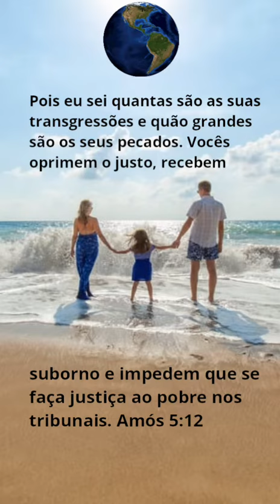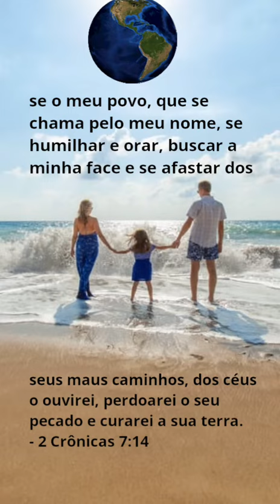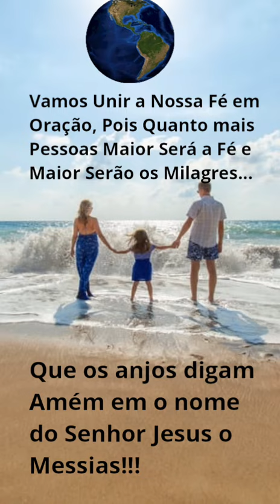January 31, 2024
Venha orar com agente e aceite e não rejeite esse convite de Deus para você. Leia com atenção Jesus está voltando!!! Oremos Pela Paz Do Mundo, Israel, Ucrânia, Africa, Brasil..: Pelos cristãos, quem não é cristão para que se convertam.
Que Deus de Espírito de Josué, Kalebe, Davi, Gideão... para que possam vencer o mal que se apossou de seus países...
Que Deus dissipe todas as potestades que dominam os países do mundo e usam ditadores para causar o terrorismo no mundo e os ditadores se convertam, mas paguem pelos seus crimes contra a Humanidade.